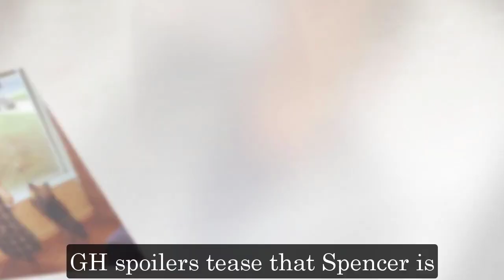GH Shocking Spoilers Spencer reveals a surprise for Laura, reveals Victor and Cyrus' weakness